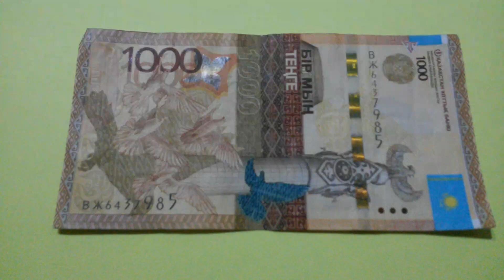БАНКНОТА 1000 ТЕНГЕ № серии ВЖ6437985 на жёлтой поверхности Шестнадцатого Марта - ДЕНЕЖНЫЙ ПОТОК